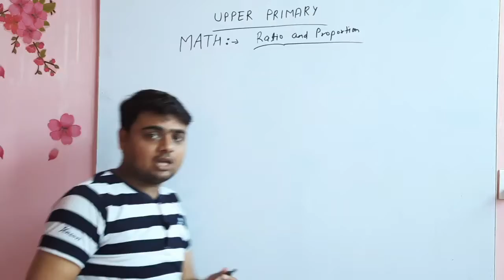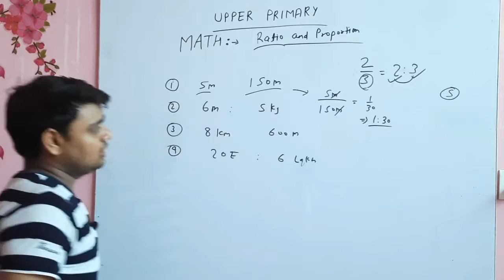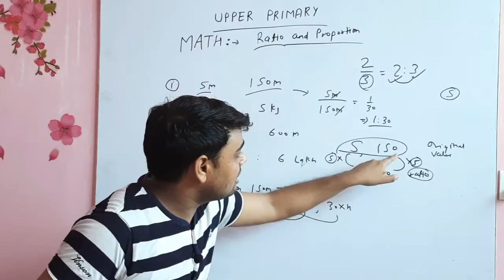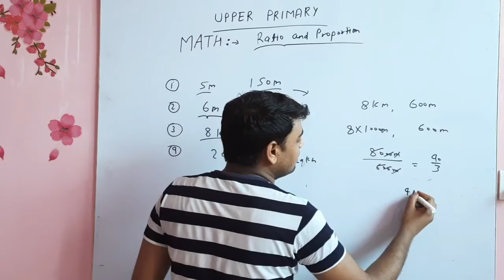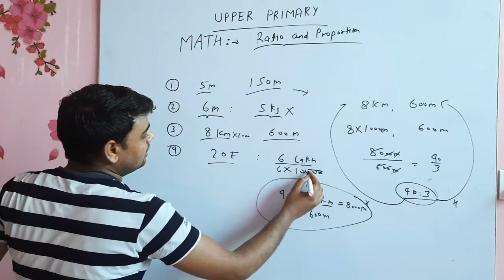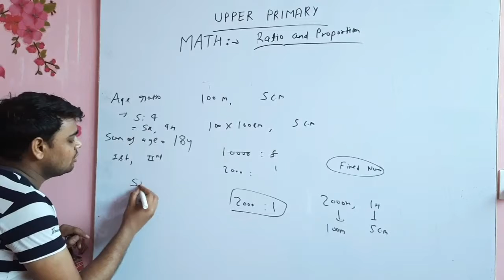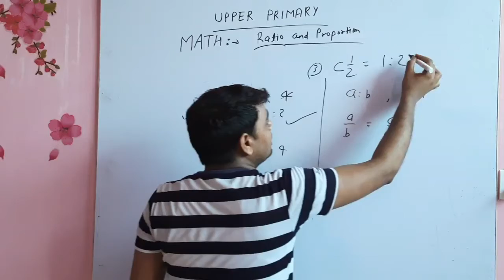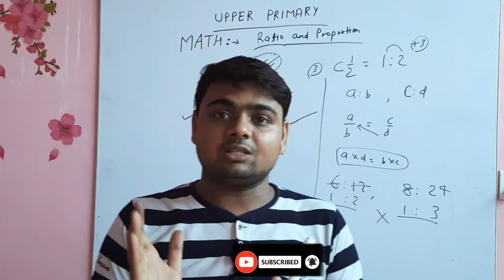What is ratio and PROPORTION ,basic concept of math ,class 7&8 math how we tell RATIO is formed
Hello Dear,

A mathematics, a ratio indicates how many times one number contains another. For example, if there are eight oranges and six lemons in a bowl of fruit, then the ratio of oranges to lemons is eight to six (that is, 8∶6, which is equivalent to the ratio 4∶3). Similarly, the ratio of lemons to oranges is 6∶8 (or 3∶4) and the ratio of oranges to the total amount of fruit is 8∶14 (or 4∶7).